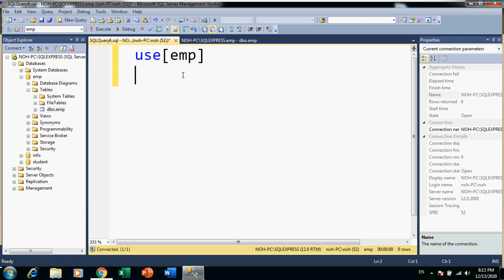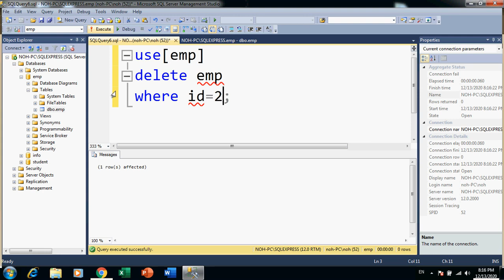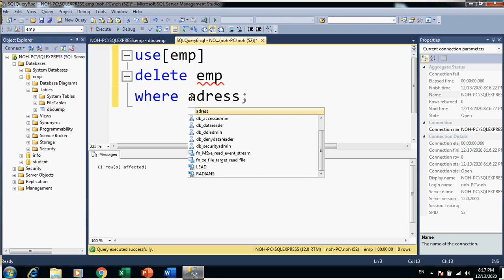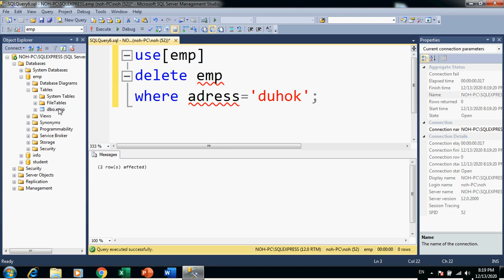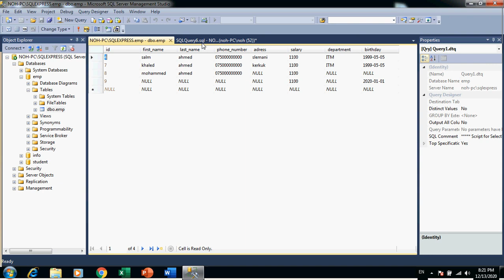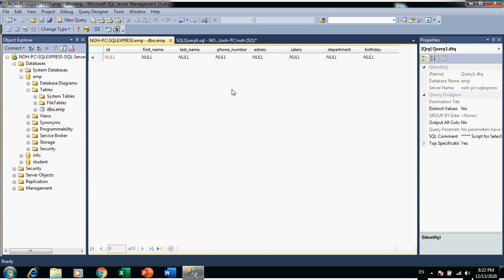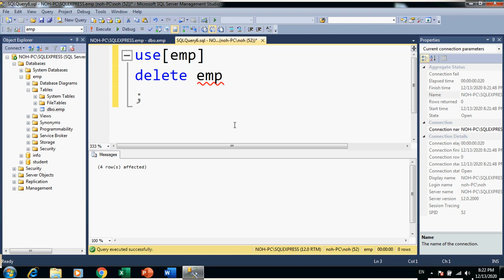24- DELETE row or rows from a table in SQL language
DELETE row or rows from a table in SQL language#